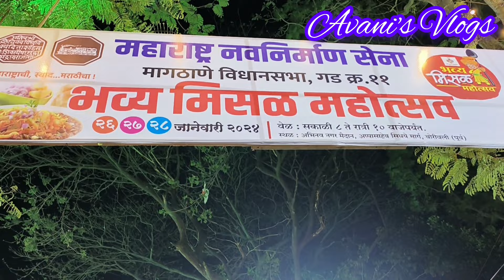बोरवली मध्ये सुरू आहे भव्य मिसळ २०२४ | Misal Mahotsav 2024 | Avani's Vlogs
ठिकाण : अभिनव नगर मैदान, आप्पासाहेब साधते मार्ग, बोरिवली, पू.

तारीख : २६, २७, २८ जानेवारी २०२४
वेळ : सायंकाळी ७ ते १० पर्यंत

Borivali Misal Mahotsav
Borivali Bhavya Misal Mahotsav
Yellow Misal
Red Misal
Mumbai Misal
Kolhapur Misal
Nashik Misal
Bhavya Misal Mahotsav